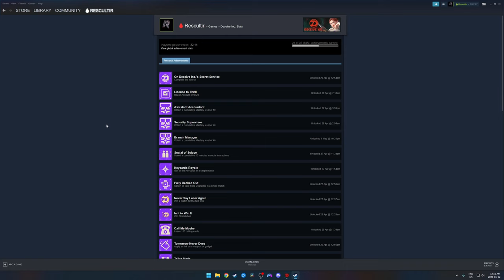I am the MVP on Deceive Inc